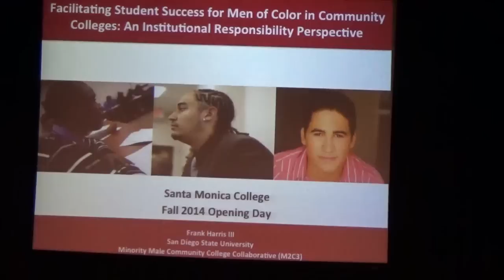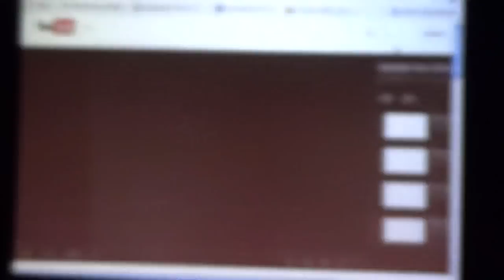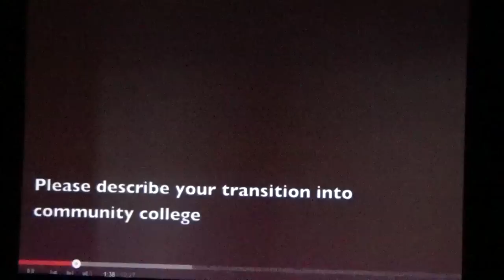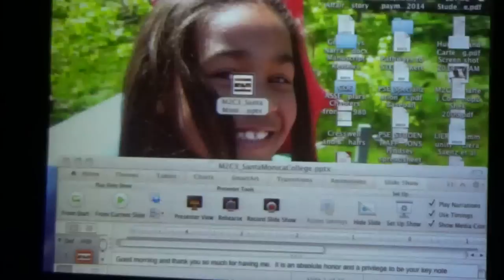Facilitating Student Success for Men of Color in Community Colleges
Santa Monica College - Dr. Frank Harris III

Facilitating Student Success for Men of Color in Community Colleges: An Institutional Responsibility Perspective

Student success for men of color who have been historically underrepresented and underserved in postsecondary education is an area of growing concern in California and throughout the United States. The presenter will discuss current trends and critical issues that impact experiences and outcomes for men of color in community colleges, highlight strategies that have proven effective in facilitating student success for men of color from an institutional responsibility perspective, and propose a framework for using institutional needs assessment to inform practice in serving men of color in community colleges.